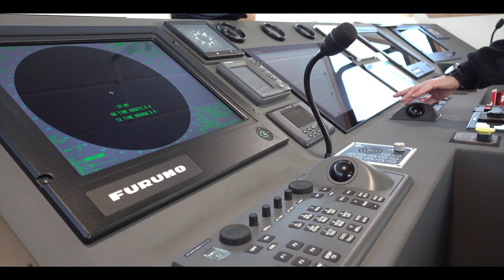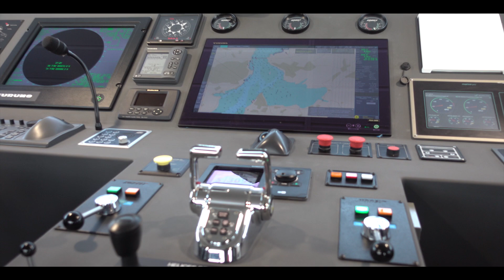Eco Aqua, el nuevo fast ferry ecoeficiente de Baleària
El fast ferry Eco Aqua, construido por Astilleros Gondan, es la última incorporación a la flota de Baleària, que cubre la ruta Eivissa- Formentera. El nuevo catamarán tiene 28 metros de eslora y capacidad para 350 pasajeros. Destaca por su diseño y ecoeficiencia. Conoce las principales características del EcoAqua